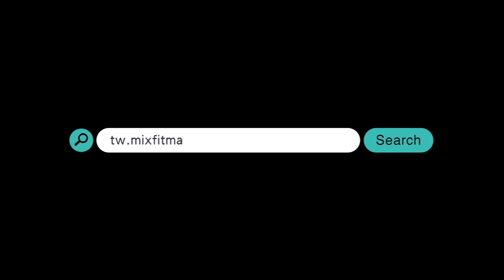「我們用五年的時間，讓 KITH 主動找 4D 談合作」——4DIMENSION® 雙主理人專訪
對一個品牌而言，時裝周除了是作品成果展現，更是讓全世界都看到它的大好機會。像是前陣子知名街頭品牌 KITH 2018 大秀上，我們看到了台灣向國際展露的設計實力。先是擁有台灣背景的 Eugene Tong 擔任他們的 Styling，還有秀上大受矚目的機能包款，更是出自台灣的設計師品牌，也是 MIXFIT 的老朋友——4DIMENSION®。